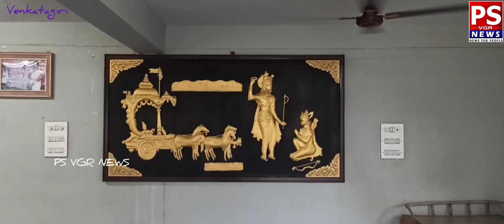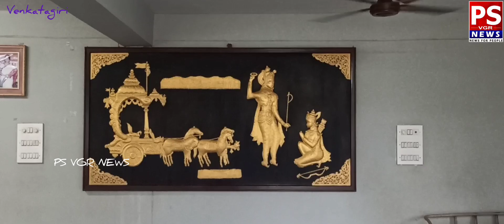వైయస్ఆర్ కాంగ్రెస్ పార్టీ తిరుపతి జిల్లా అధ్యక్షులుగా నియమితులైన శ్రీ నేదురుమల్లి వెంకటగిరికి రాక..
*తిరుపతి జిల్లా వైయస్సార్ కాంగ్రెస్ పార్టీ ఆంధ్రప్రదేశ్ కమ్యూనిటీ డెవలప్మెంట్ బోర్డ్ చైర్మన్ (క్యాబినెట్ హోదా) శ్రీ. నేదురుమల్లి రామ్ కుమార్ రెడ్డి ముఖ్యమంత్రి వైఎస్.జగన్ ఆశీస్సులతో వైయస్సార్ కాంగ్రెస్ పార్టీ తిరుపతి జిల్లా అధ్యక్షులుగా నియమితులైన తరువాత మొట్టమొదటిసారిగా వెంకటగిరి నియోజకవర్గంలో పర్యటించారు*
*ఉదయం 9.30 గంటలకు శ్రీ పొట్టి శ్రీరాములు నెల్లూరు జిల్లా వెంకటగిరి నియోజకవర్గం, రాపూరు మండలం లోని పెంచలకోనలో వెలసియున్న శ్రీ పెనుశీల లక్ష్మీనరసింహస్వామి ఆలయంలో*ప్రత్యేక పూజలు నిర్వహించి స్వామివారి ఆశీస్సులు తీసుకున్నారు.. అనంతరం రాపూరు మద్దెల మడుగు సెంటర్లో ఉన్న తెలుగుగంగ గెస్ట్ హౌస్ కి 11.30 చేరుకొని... రాపూరు కలువాయి, సైదాపురం మండలం లోని వైసీపీ నాయకులను, అభిమానులను కలుసుకున్నారు.. అనంతరం మధ్యాహ్నం 4:30 గంటలకు వెంకటగిరి లోని శ్రీశ్రీశ్రీ పోలేరమ్మ తల్లి గుడికి  చేరుకొని ప్రత్యేక పూజలు నిర్వహించారు.. తరువాత శ్రీ వెంకటేశ్వర భక్తి ఛానల్ చైర్మన్  శ్రీ వెలుగోటి భాస్కర సాయి కృష్ణ యార్చంద్ర నగిరిలో  మర్యాదపూర్వకంగా కలుసుకొని మాట్లాడుకున్నారు   అనంతరం శ్రీ నేదురు మల్లి బంగ్లాకు చేరుకుని రామ్ కుమార్ రెడ్డినీ అపూర్వ స్వాగతం పలుకుతూ శాలువాలు బొకేలు పూలమాలతో ఘనంగా సత్కరించారు.. వారితో కాసేపు ముచ్చటించారు
అనంతరం ఏర్పాటు చేసిన మీడియా సమావేశంలో నేత్రమయి రామ్ కుమార్ గారు మాట్లాడుతూ తనపై ముఖ్యమంత్రి వైఎస్ జగన్ అప్పచెప్పిన బాధితులను మమ్ము చేయకుండా తిరుపతి జిల్లాలోని ఏడు నియోజకవర్గాల్లోని ప్రజా ప్రతినిధులు వైయస్సార్ కాంగ్రెస్ పార్టీ నాయకులు  కార్యకర్తను సమన్వయం చేసుకుంటూ వారికున్న   సమస్యలు తొలగిస్తూ.. శక్తి వంచన లేకుండా పార్టీ అభివృద్ధి కృషి చేస్తానని  వచ్చే 2024 శాసనసభ సార్వత్రిక    ఎన్నికల్లో ఏడుకు 7 ఎమ్మెల్యేలను, ఒక పార్లమెంట్ సీటును ముఖ్యమంత్రి వైయస్ జగన్ గారికి కానుకగా అందిస్తానని మీడియా సమావేశంలో శ్రీ నేదురుమల్లి రామ్ కుమార్ రెడ్డి తెలియజేశారు..
 ఈ యొక్క కార్యక్రమంలో వెంకటగిరి  వైస్సార్సీపి పట్టణ కన్వీనర్ 21వ వార్డు కౌన్సిలర్ ఢిల్లీ బాబు..వైసిపి తిరుపతి పార్లమెంట్ ముస్లిం మైనార్టీ ప్రధాన కార్యదర్శి షేక్ యస్దాని భాష, 19వ వార్డు కౌన్సిలర్ శ్రీమతి  వహీదా యస్దాని, వైసీపీ యువజన నాయకులు తోట గణేష్ రెడ్డి,    వైయస్సార్సీపి కార్యకర్తలు అభిమానులు పాల్గొన్నారు..